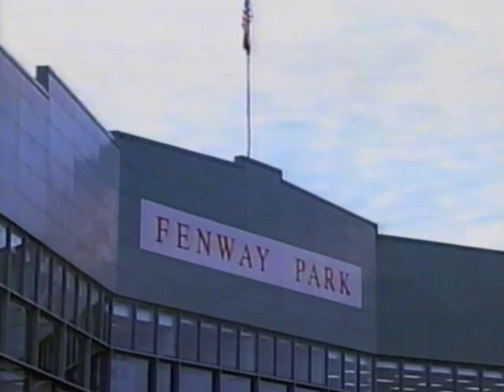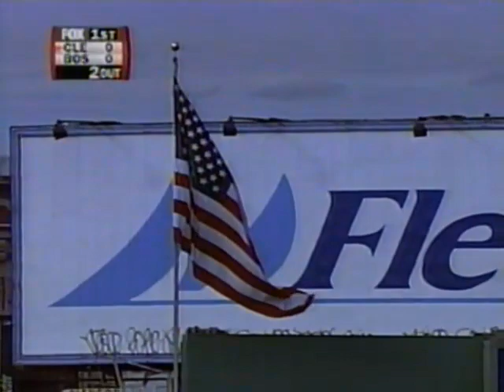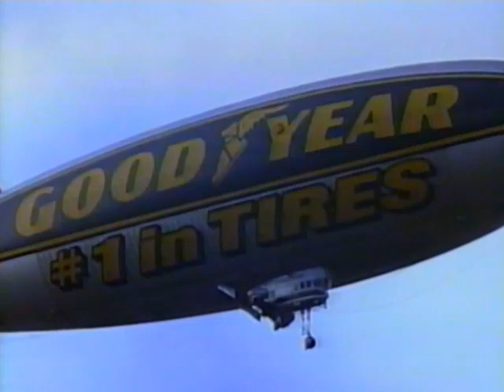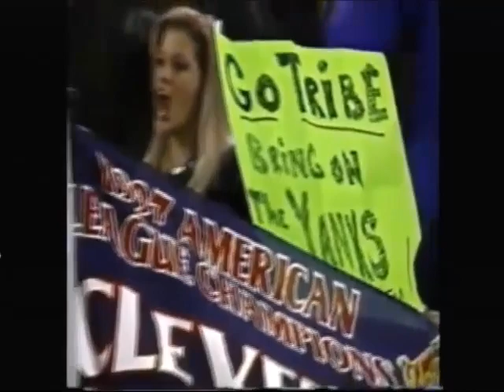Indians @ Red Sox - October 3, 1998 (ALDS Game 4 - Pete Schourek)